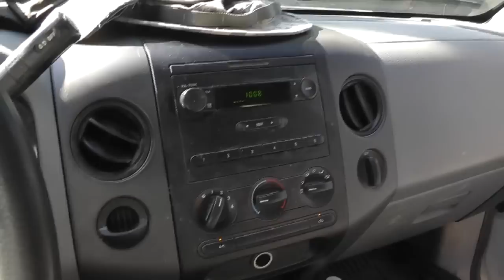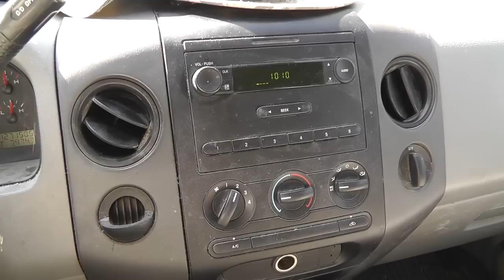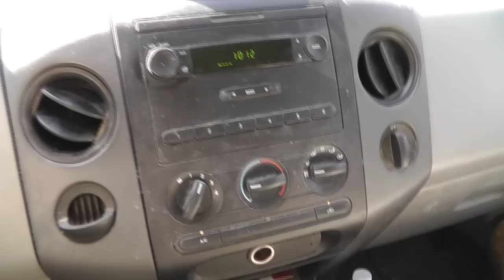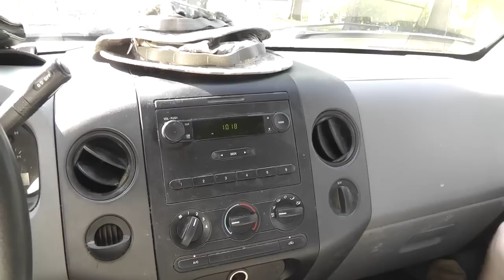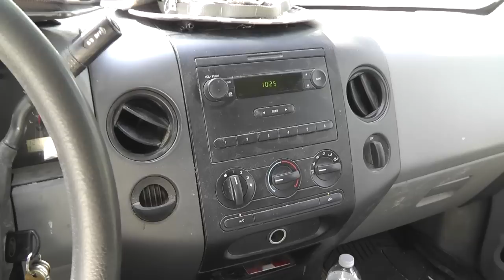ObamaCare - The Fulcrum of our Country's Failure?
We could definitely be on the downhill now. If we do not turn this around THIS ELECTION CYCLE then we are screwed. So get off your couches and put down your anonymous masks and go vote this November!

I want to see a video from everyone going to the polls this year!! I will have one for sure!!

Music: The intro music "The Artisan Way" was written and performed for my channel by my son, Barret.